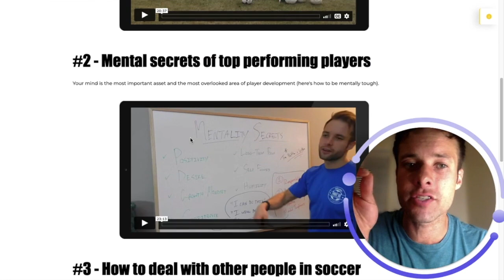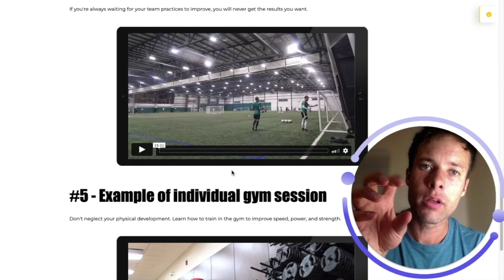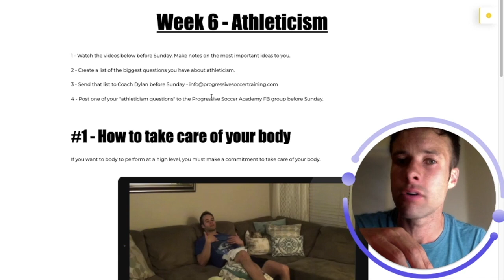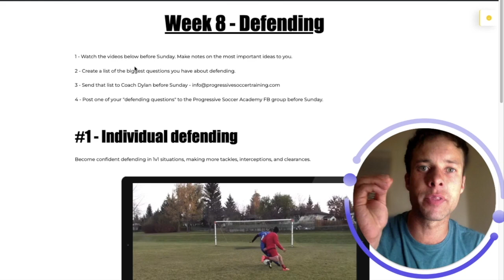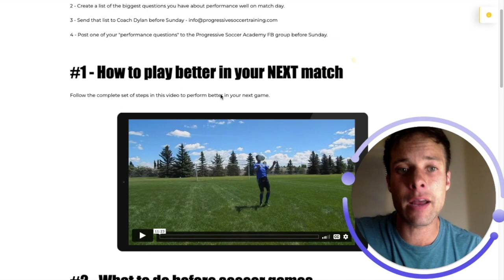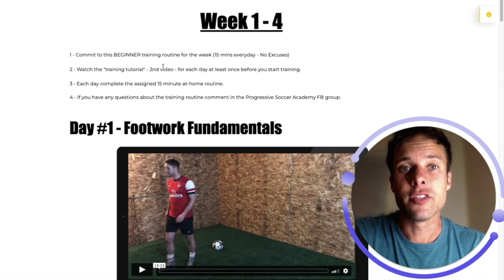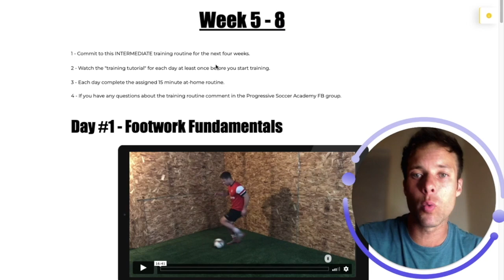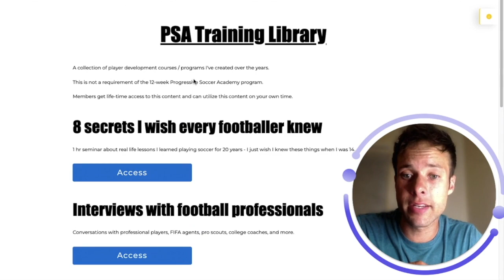12 WEEK ONLINE SOCCER ACADEMY (final reminder - last day)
Final friendly reminder about this one time offer...

Transform your game in 12 weeks - play with confidence, improve your skills, increase your fitness, become a smarter player, and start to stand-out when you play.

If you want more CONTROL over where your football career goes...